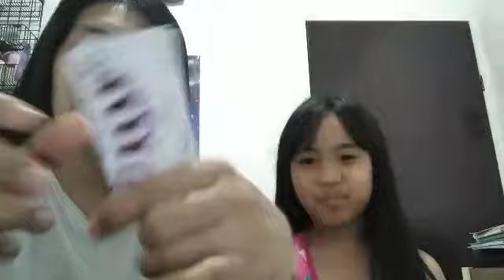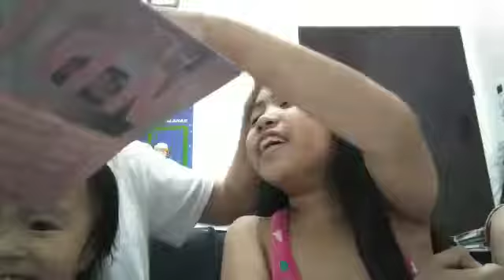Anne Clutz Beginner's Brush Review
Me and my Mom did this review. We hope you will like it!